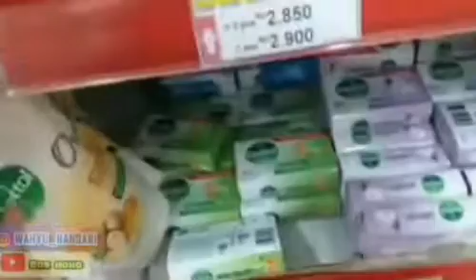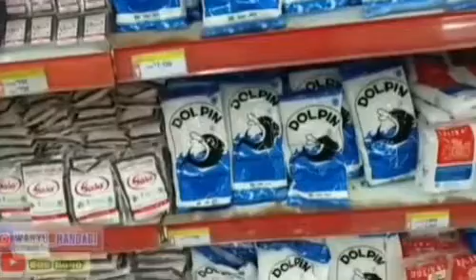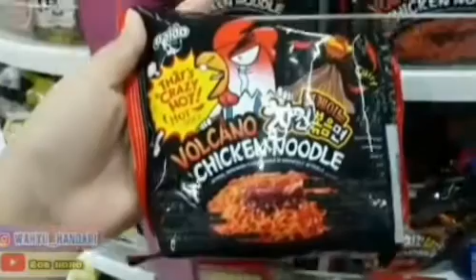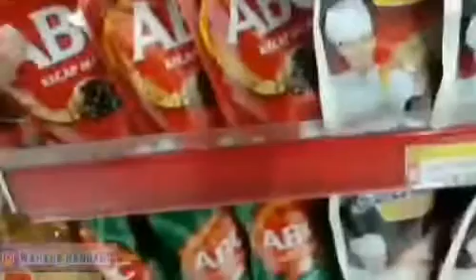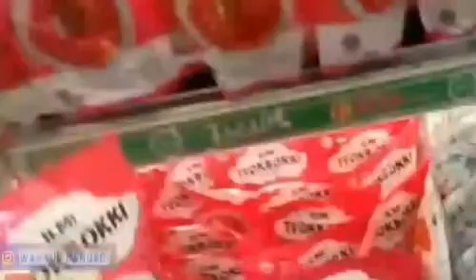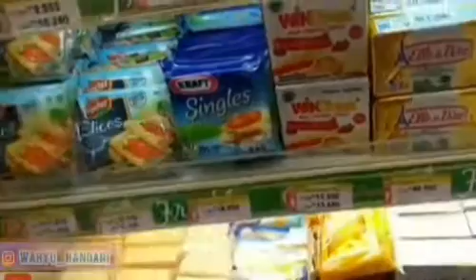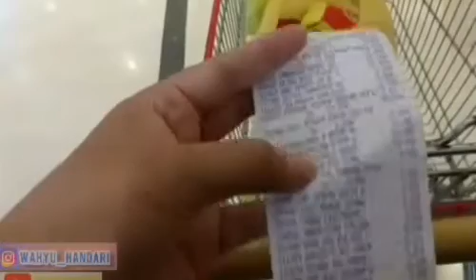BELANJA BULANAN September 2021 / GROCERY SHOPPING HAUL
BELANJA BULANAN / GROCERY SHOPPING HAUL @RITASUPERMALLPURWOKERTO

Assalamualaikum.
Sluuuuuuur.

ceritanya belanja bulanan dibulan september 2021 di Rita Super Mall Purwokerto.
maaf ya lurrr kalau kualitas videonya kurang jossss..Lain kali diusahain lebih bagus lagi.

membeli kebutuhan yang dirumah udah pada habis.Untuk keperluan sehari2.

MONTHLY SHOPPING / GROCERY SHOPPING HAUL @RITASUPERMALLPURWOKERTO Assalamualaikum. Sluuuuur. the story is monthly shopping at Rita Super Mall Purwokerto. I'm sorry, lurrr if the quality of the video is not good.. Next time try to be even better. buying necessities at home is already exhausted. For daily needs.

التسوق الشهري / البقالة التسوق HAULRITASUPERMALLPURWOKERTO السلام عليكم. Sluuuur. القصة هي التسوق الشهري في ريتا سوبر مول بوروكيرتو. أنا آسف ، إذا كانت جودة الفيديو ليست جيدة .. في المرة القادمة حاول أن تكون أفضل. استنفد بالفعل شراء الضروريات في المنزل للاحتياجات اليومية. شكرا لمشاهدتك . # مول # ريتا # بوروكيرتو # التسوق # بيع بالجملة # ريسر # نجاباك # بوهوو

altasawuq alshahriu / albiqalat altasuq HAULRITASUPERMALLPURWOKERTO alsalam ealaykum. Sluuuur. alqisat hi altasawuq alshahriu fi rita subar mul burukirtu. 'ana asf , 'iidha kanat jawdat alfidyu laysat jayidatan .. fi almarat alqadimat hawal 'an takun 'afdala. astunfad bialfiel shira' aldaruriaat fi almanzil liliahtiajat alyawmiati. shukran limushahadatik . # mul # rita # burukirtu # altasawuq # baye bialjumlat # risar # nijabak # buhww